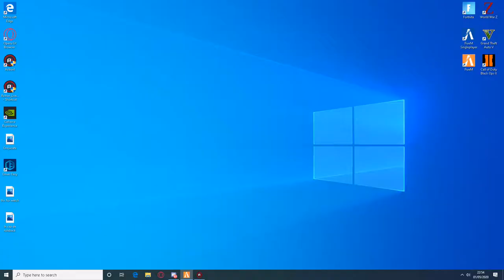Mafia - Rusa Am luat informatii despre Mafie?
╔► Hello!!

╔►Salutare!!

╔►Specificati calculator:
  Ram: 16 Gb
  Monitor main: AOC 144 Hz
  Monitor doi: Hp de 60 Hz
  Ssd de: 119 Gb
  HDD de: 1TB
  Placa video: Nvidia 1050 2GB